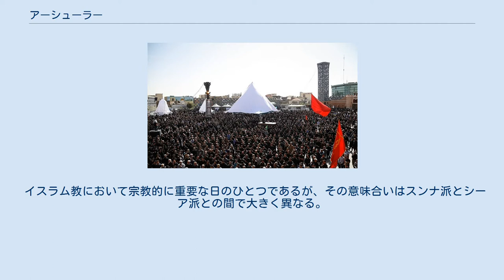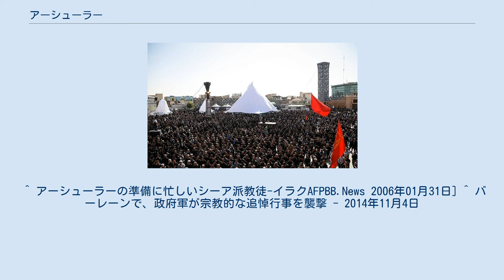アーシューラー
アーシューラー（アラビア語: عاشوراء‎ ʿāshūrāʾ、ペルシア語: عاشورا‎ Âshurâ）は、ヒジュラ暦におけるムハッラム月（一年で最初の月）の10日目のこと。
また、そこから転じて、この日に行われる宗教行事を指す場合もある。
 イスラム教において宗教的に重要な日のひとつであるが、その意味合いはスンナ派とシーア派との間で大きく異なる。
 ムハッラム月10日目がイスラム教において宗教的な位置づけを得たのは、預言者ムハンマドがマッカからマディーナに移住（ヒジュラ）した後、ユダヤ教時代から伝わる「贖罪の日」の断食の習慣を適用し、マディーナで創設されたウンマ（イスラム共同体）における断食潔斎の日と定めたことに端を発している。
キリスト教が旧約聖書という形でユダヤ教を継承しているように、イスラム教においても新約、旧約共に聖典として教義に含まれているため、ユダヤ教の習慣が継承されること自体は自然なことである。
しかし、後年マディーナにおいてムスリムとユダヤ教徒の関係が悪化したため、ユダヤ教の性格が強いとみなされたアーシューラーの断食は（ラマダーン月のような）義務としての宗教行事ではなくなった。
しかし、スンナ派の間では敬虔な信徒が自発的に潔斎をとりおこなう日として今日まで存続している。
 その一方、シーア派の信徒の間でアーシューラーはイマーム・フサインが殉教した日として特に重要視されている。
ムハンマドの死から50年後、ヒジュラ暦61年アーシューラーの日（ユリウス暦680年10月1日）に、初代イマームアリーと預言者の娘ファーティマの次男であり、シーア派の人々から第3代イマームとみなされるフサインが、現在のイラク、カルバラー付近の戦場でウマイヤ朝の軍隊によって殺害された（カルバラーの戦い）。
シーア派の説によれば、フサインは、彼を指導者として推戴することを望むシーア派の人々の求めに応じ、父アリーの旧本拠地クーファに向かう途上、これを阻止しようとするウマイヤ朝カリフのヤズィード1世の手にかかって殺されたということになっている。
このためシーア派の人々は、フサインをウマイヤ朝の手にかけさせてしまったことを哀悼し、タアズィーヤと呼ばれる殉教追悼行事を行うようになった。
 アーシューラーのタアズィーヤでは、フサインの殉教を哀悼する詩の朗読や、殉教したときの様子を再現する宗教劇が上演され、人々はフサインの死を大声で喚き、涙を流して嘆き悲しむ。
さらに、フサインの棺を模した神輿が担ぎ出されたり、人々が鎖で自分の体を鞭打って哀悼の意を表現するなど、熱狂的な儀礼が繰り広げられる。
 宗教的な感情が最高潮を迎えるアーシューラーの日は、シーア派社会のエネルギーが爆発する日であり、イラン革命においてもアーシューラーの日に行われたデモが大きな影響力を持った。
反権力闘争に繋がりかねないとして、湾岸諸国などスンナ派政府の国家では、当局によってアーシュラーが弾圧されることもある。
 ^ アーシューラーの準備に忙しいシーア派教徒-イラクAFPBB.News 2006年01月31日] ^ バーレーンで、政府軍が宗教的な追悼行事を襲撃 - 2014年11月4日